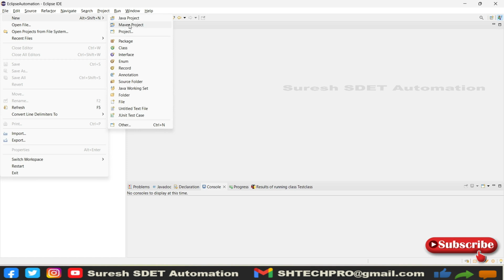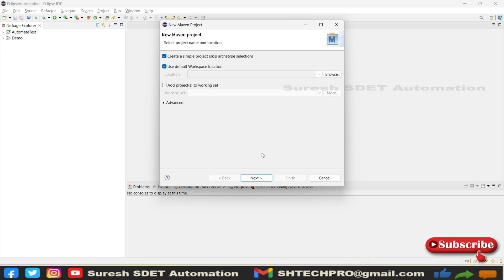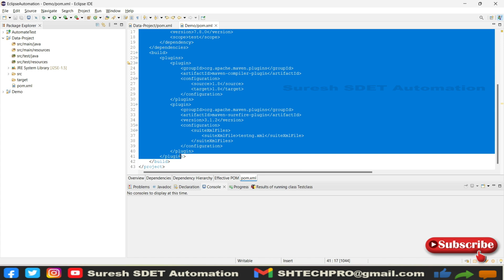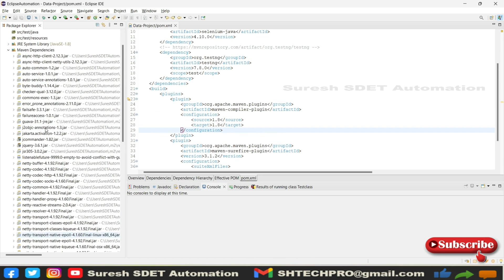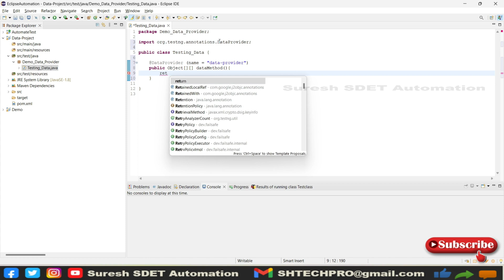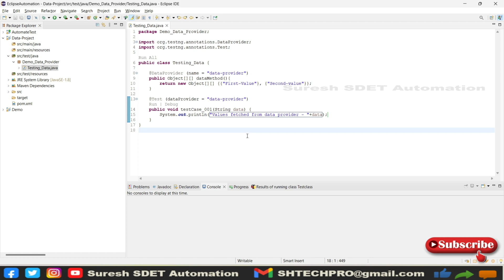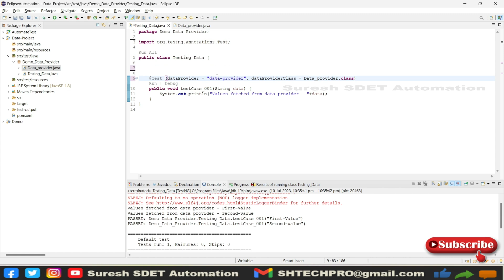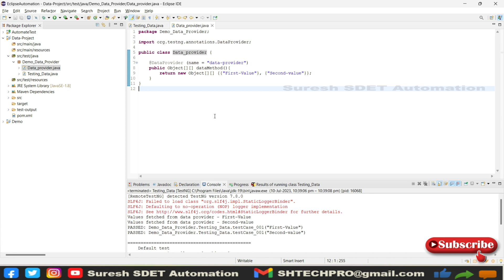TestNG Dataprovider | How to implement inherited dataprovider for better TestNG framework design